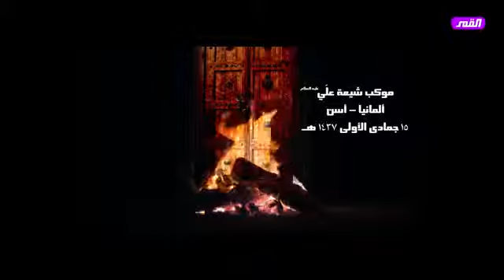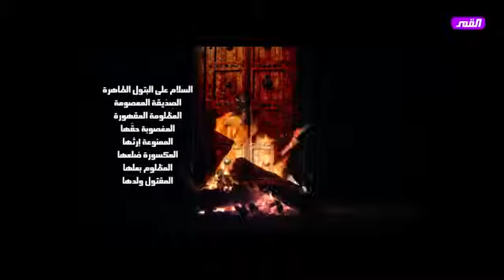مجالس المانيا 1437 : ندوة في أجواء الكتاب والعترة (2) الشيخ الغزي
الأسئلة كما وردت بالنّص:
● السّؤال (1) :
هل التّقليد واجب على مَن يستطيعُ أن يُحصّل على حديث أهل البيت، كحال النّاس اليوم..؟
● السّؤال (2) :
كيف تكون خدمة صاحب الزّمان عليه السّلام في زمن الغَيبة..؟
● السّؤال (3) :
هل يُمكن أن تُخبرونا ما هو برنامجكم المُقبل في شهر رمضان على شاشة قناة القمر؟
● السّؤال (4) :
هناك مَن يقول أنّ السّفياني موجود، ما هي صحّة هذا القول؟
● السّؤال (5) :
ما هي نسبة أعمالنا الحاليّة الشّرعيّة، وتوافقها مع حديث أهل البيت؟
● السّؤال (6) :
هل الزّهراء صلواتُ الله وسلامه عليها هل هي إمام مِن الأئمة..؟
● السّؤال (7) :
ما هو رأيكم في الفلسفة والعرفان الّذي يُدرس في الحوزة العلميّة، والّذي يكون مِن فكر ابن عربي؟
● السّؤال (8) :
ذكرتم للمشروع الإلهي بدائل ثلاث (الغدير- القرابين – اليوم الأخير) هل هذا في الرّوايات ونصّ المعصومين.. أم استنتاج؟
● السّؤال (9) :
هل سيكون في مشروعكم (كلامكم نور) أيضاً تفسير للقرآن الكريم؟
● السّؤال (10) :
هل يتطابق رأيكم في الشّهادة الثّالثة في الأذان والإقامة، مع رأي السّيد محمد الشّيرازي رحمة الله عليه؟
● السّؤال (11) :
هل الزّكاة واجبة أم فريضة مُعطّلة؟
● السّؤال (12) :
سؤال عن قناة القمر، كيف كان الإقبال مِن الدّول الإسلامية؟
● السّؤال (13) :
هل من توضيح عن الموقف الشّرعي حول شعيرة التّطبير؟
● السّؤال (14) :
مَن هم أصحاب الحُجّة بن الحسن صلوات الله وسلامه عليه؟
● السّؤال (15) :
هل الله سُبحانهُ وتعالى سوف يدخل هذه الملايين من البشر إلى النّار؟
هل خلق الله الخلق ليهديهم، وخاصّة أنّهم لا يعرفون إمام زمانهم صلوات الله عليهم؟
● السّؤال (16) :
لماذا حُرّفت الكُتب السّماويّة ولم تُحفظ؟
● السّؤال (17)
سؤال تكرّر طرحه في الندوة (1).. متى تكون قناتكم على الهوتبيرد؟
● السّؤال (18)
ما معنى قول الإمام عليه السّلام حين قال: (رحم الله امرئ عرف مِن أين وإلى أين)؟
● السّؤال (19) :
ما وصيّتكم ونصيحتكم للشّباب الشّيعي؟

الندوة الثانية في رحاب آل محمد صلوات الله عليهم لسماحة الشّيخ الغزّي
في مجالس الّليالي الفاطمية في ألمانيا – اسن – الليلة الثالثة
الاربعاء 15 جمادي الأول 1437 الموافق 24/2/2016